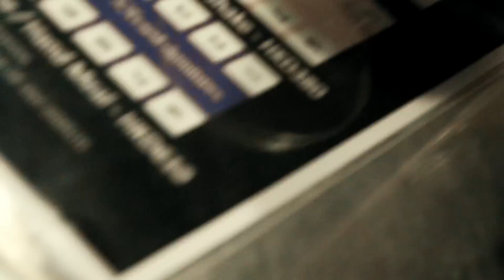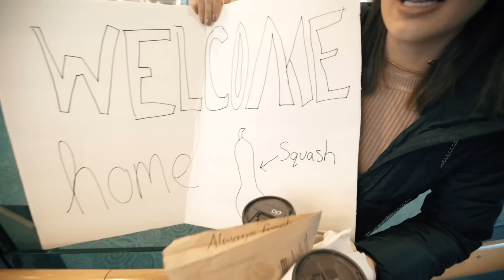OUR DREAM COME TRUE - WHERE NEXT?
A dream I had over a year ago has come true. I cannot wait to travel Alberta with you and show you some of the finest things Canada has to offer. Get ready for what will be a packed travel schedule!

Our trip starts March 10th so expect to see vlog 1 on March 11th!

24 Hours in Bangkok - The City

Instagram LostLeBlanc
SnapChat LostLeBlanc
Twitter LostLeBlanc
Facebook LostLeBlanc